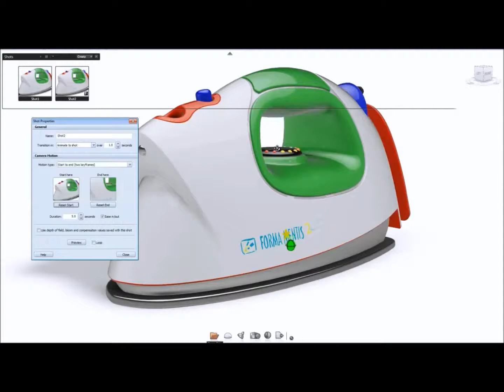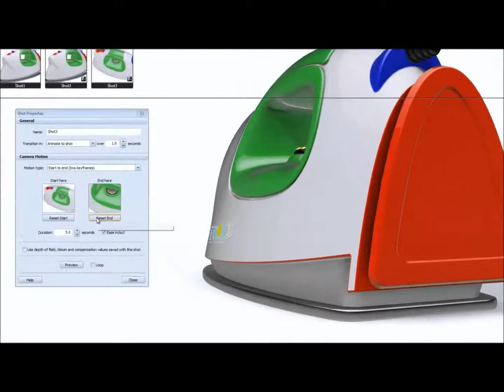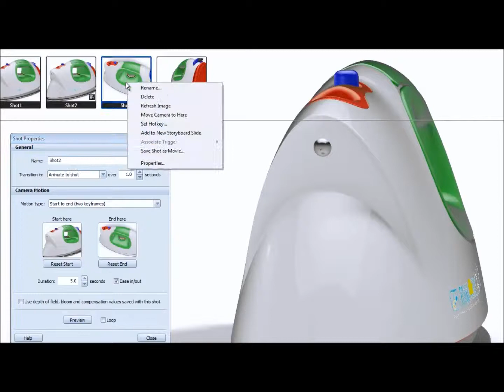Autodesk Showcase Tutorial -10 - Camera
Le Camere di Showcase, o Punti di Vista, possono essere fisse o animate in modo da genereare non solo immagini statiche ma anche in movimento per illustrare un oggetto da più angolazioni.

Forma Mentis presenta i tutorial di Autodesk Showcase

Forma Mentis è un centro autorizzato autodesk per l'erogazione di corsi con certificazione internazionale su tutti i prodotti Autodesk a Milano.